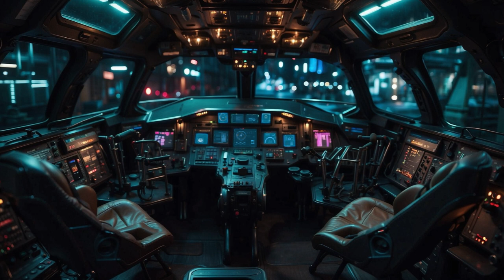Mining Outpost LG-7671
Enjoy a brief respite from the rigors of space mining as you immerse yourself in the serenity of this hidden gem amidst the vastness of the cosmos. Come and experience the tranquility of Mining Outpost LG-7671, where you can find solace and relaxation in the soothing hum of electric dreams.